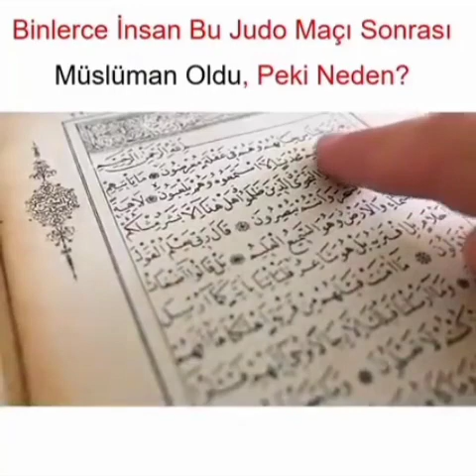Binlerce insan bu judo maçı sonrası Müslüman oldu